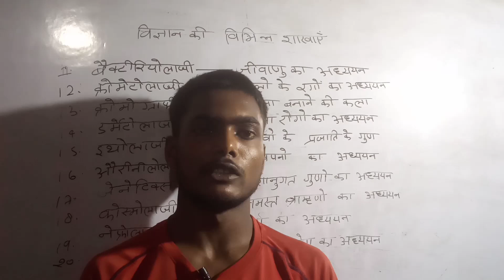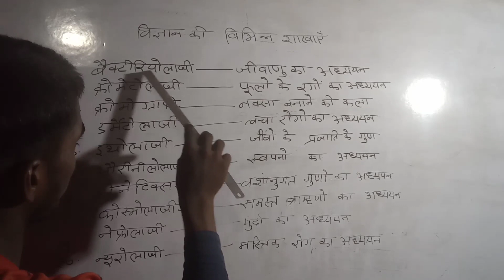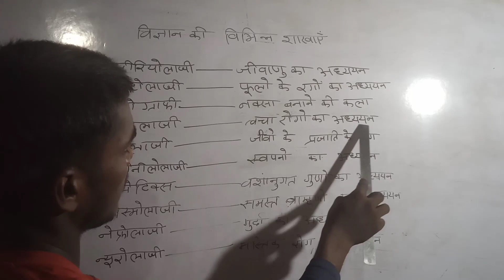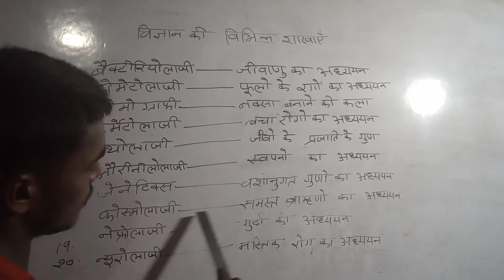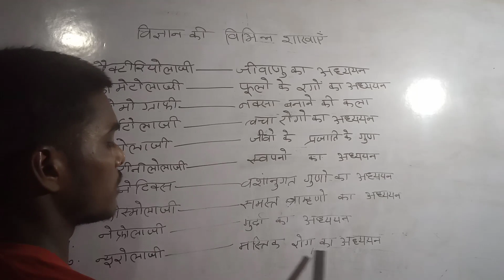Group d science ki class ग्रुप डी विज्ञान की क्लास 🇮🇳🇮🇳🇮🇳🙏🙏🙏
group d science ki class Jay hind vande matram 🇮🇳🇮🇳🇮🇳🙏🙏🙏 satish ITBP